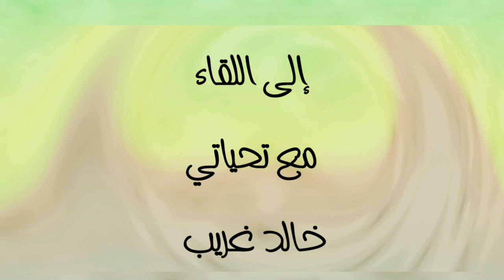وراء كل اسم حكاية _ فعل تعرف أصل اسم مدينتك ؟؟ _ (1)